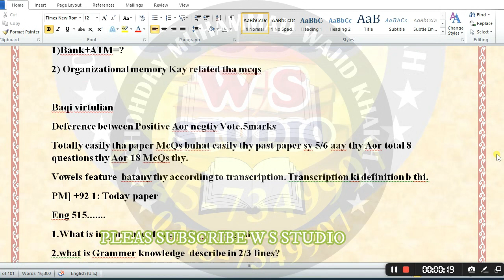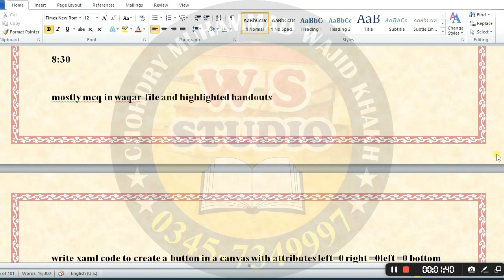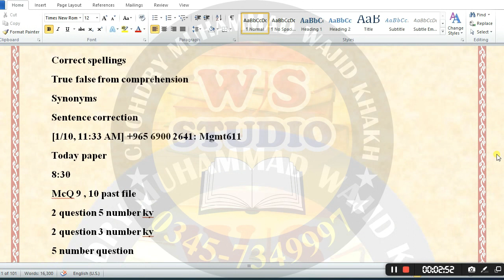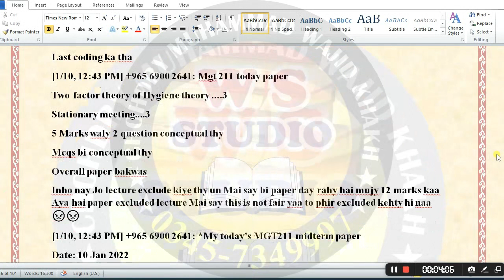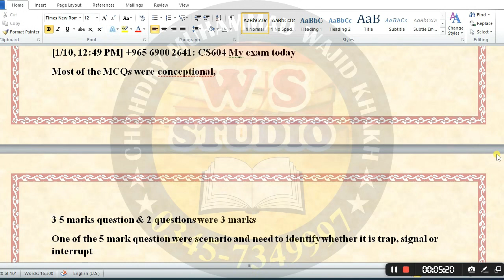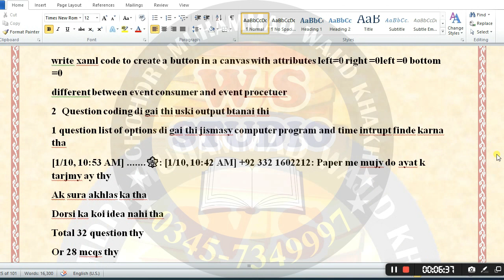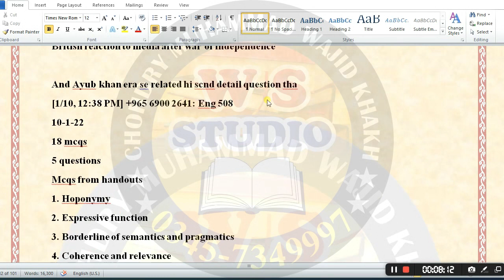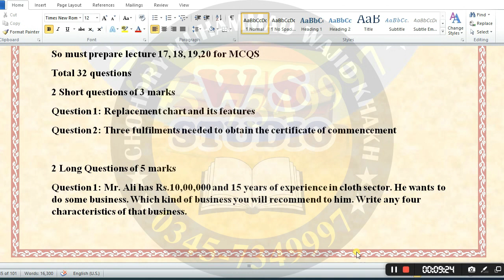VU Current Mid Term Papers Fall 2021 | Today vu midterm papers fall 2021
Click Below Link To Download Midterm Past Papers Mega Files

Click Below Link To Download Midterm Past Papers By Moaaz

Click Below Link To Download Midterm Past Papers By Waqar

Click Below Link To Download Midterm Past Papers By Arslan